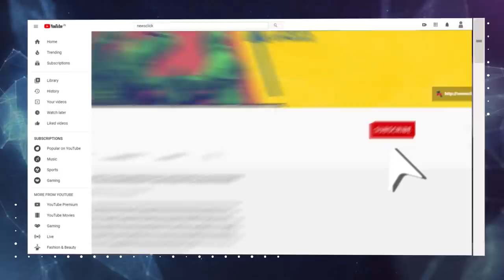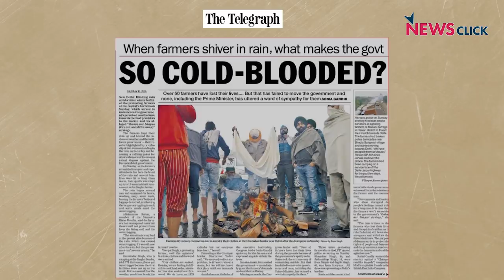मोदी सरकार आंदोलनकारी किसानों के साथ स्पष्ट बात नहीं कर रही है : अधीर रंजन चौधरी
लोकसभा में कांग्रेस के नेता अधीर रंजन चौधरी ने  न्यूज़क्लिक के साथ विशेष साक्षात्कार में कहा कि पिछले साढ़े छह वर्षों में किसानों द्वारा किया गया आंदोलन मोदी सरकार के लिए सबसे बड़ी चुनौती बनकर उभरा है। किसान इन कानूनों को लेकर सरकार पर सीधे प्रहार कर रहे हैं।  उन्होंने ये भी कहा कि कांग्रेस पार्टी जल्द ही अपने नए अध्यक्ष का चुनाव करेगी।